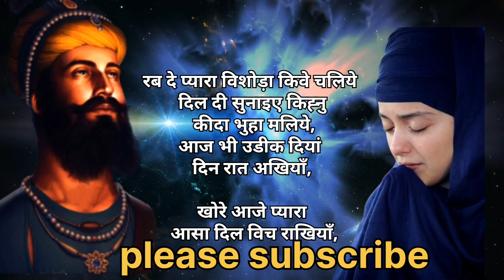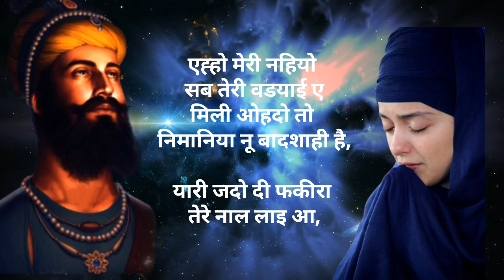YARI JADO DI FAKEERA Dharmik kavita।punjabi dharmik shabad।Gurbani vichar।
Waheguru ji is chennel te aap jiya da bhut bhut
❤️ WELCOME ❤️

ਵਾਹਿਗੁਰੂ ਜੀ ਸਾਡੇ ਇਸ ਚੈਨਲ ਨੂੰ ਸਬਸਕ੍ਰਾਈਬ ਕਰਨਾ ਜੀ। ਆਪ ਜੀਆ ਦੇ ਵਿਚਾਰ ਸਾਂਝੇ ਕਰਨਾ।।
Dharmik punjabi bhajan।
Dholaki shabad
Parbhatferi shabad
Dharmik bhajan
Dharmik punjabi kavita
Gurbani shabad
Gurbani kirtan
katha kirtan
Shabad song
punjabi dharmik kavita
sad shabad
Guru Granth sahib ji shabad
Gurabni arth
Gurbani vyakhya
punjabi bhajan
Sad punjabi poem
sikh shabad
New shabad
punjabi shabad lyrics
 Gurbani shabad lyrics in punjabi
shabad lyrics in english
shabad lyrics in hindi

shabad Gurbani
radhaswamishabad
radhaswami